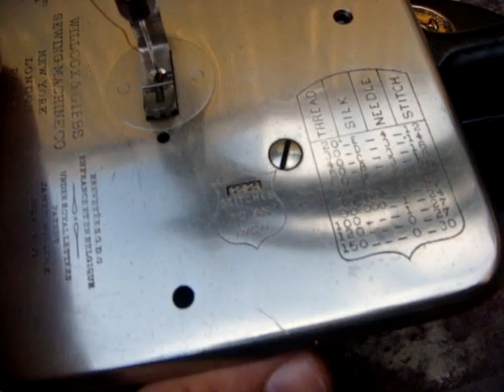Old Vintage Antique Sewing Machine Wilcox Willcox & Gibbs For Restoration